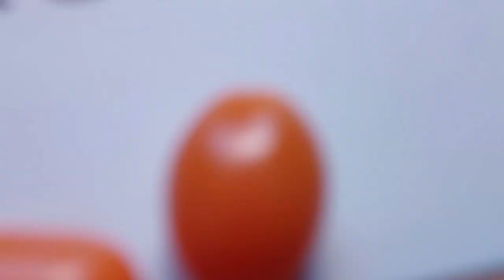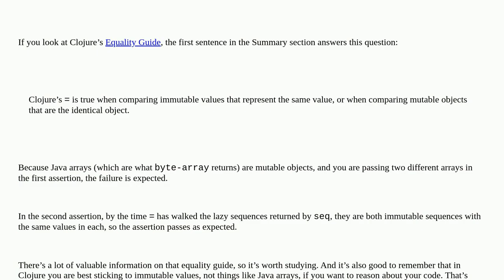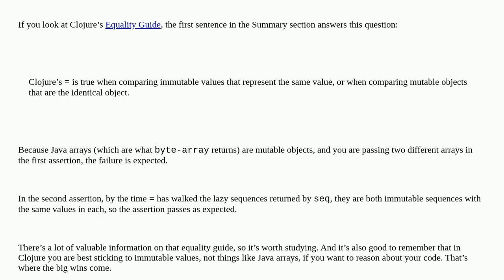Unexpected equality semantics of Java byte arrays in Clojure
A special thanks goes out to the community

  clojure equality